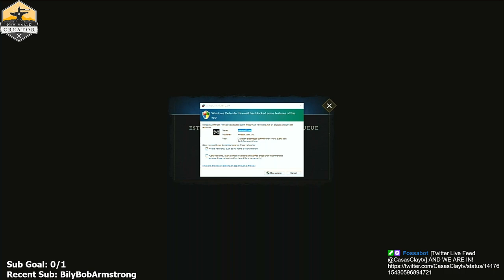New World Closed Beta - Part 1 - Let's Play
New World Closed Beta Let’s Play by Casas Plays, formerly known as CasasClay. Watch live at CasasPlays.TV

New World is an upcoming MMORPG by Amazon Game Studios set to be released in early 2021. The game was previously scheduled to launch in August 2020 after being delayed from its May 2020 release date. Set in the mid-1600s, players colonize a fictional land modeled after British America in the Atlantic Ocean. Players can scavenge resources, craft items, and fight other players. The game will be using a buy-to-play model, meaning there will be no monthly mandatory subscription fee.

Fate has summoned you to the shores of Aeternum, the Eternal Isle. Overcome the brutal legions of The Corrupted and draw battle lines with competing players in this open world MMO fraught with danger and opportunity. In a land hell-bent on your destruction, what will you do to survive? Strike out alone to forge your own heroic path, or band together, fortify, and fight.

Under the surface of Aeternum’s breathtaking landscape lay the seeds of an ancient evil that plots to erase all traces of humanity from its shores. Warriors of bygone ages, doomed adventurers, and creatures of legend have all succumbed to its corruption. It must be stopped.